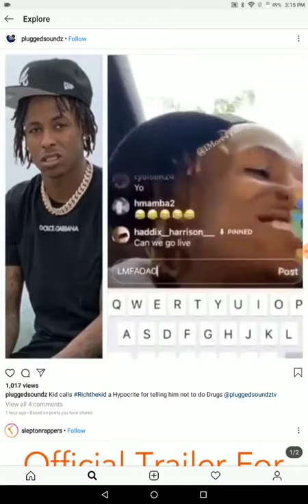Rich the Kid Fan calls him a Hypocrite for telling him don't do Drugs